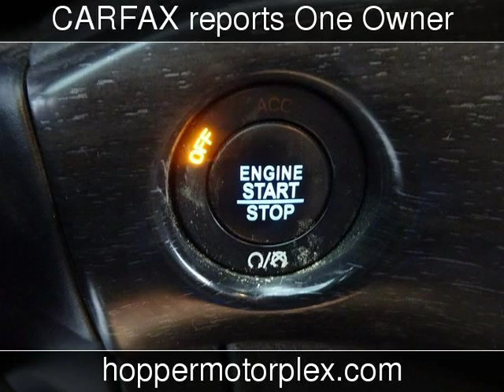2017 Jeep Grand Cherokee Altitude Used Cars - McKinney,Texas - 2019-04-30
See more details about this used car This 2017 Jeep Grand Cherokee Altitude with 39,707 miles is for sale at Hopper Motorplex.